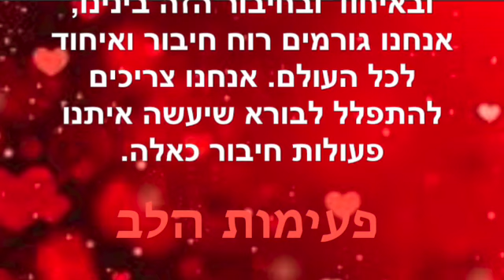פעימות הלב ~ אוקטובר 21 2023